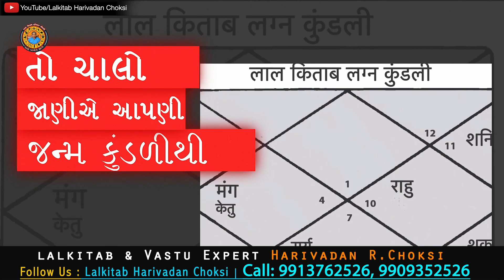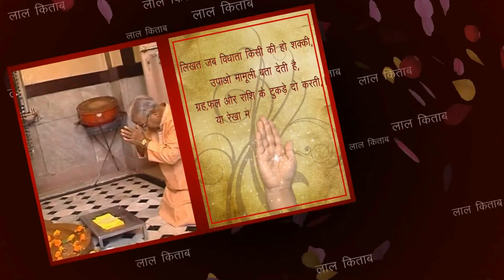दैनिक राशिफल | Daliy rashifal | Today Rashifal | 12 July 2021 | Lalkitab Harivadan Choksi